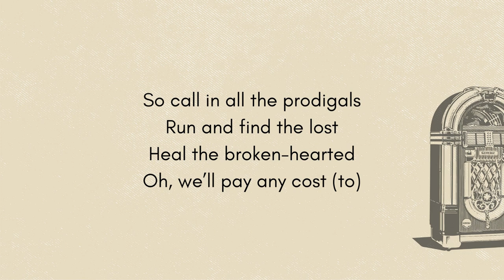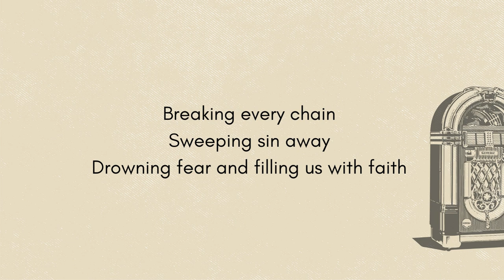River LYRIC VIDEO - Sara Thackwray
“River” by Sara Thackwray

LYRICS

VERSE

We can see the unseen
We hear a battle cry
Raising up an army
That serves the Lord Most High
So call in all the prodigals
Run and find the lost
Heal the broken-hearted
Oh, we’ll pay any cost (to)

CHORUS

Make way for the river
Make way for the river of His love
Make way for His freedom
See how it’s rising like a flood
Breaking every chain
Sweeping sin away
Drowning fear and filling us with faith

Breaking every chain
Sweeping sin away
So make way for the river
(See how it runs)

Bridge

We will wield the sword of the Spirit
We will wage a war with our praise
We will overcome with thanksgiving
As we lift up Jesus name

Recorded in Port Elizabeth, South Africa, November 2021.

Recorded by Raymond Finn, Studio B Productions
Mixed and Mastered by Bob Thorpe
Produced by Kurt Slabbert, Bluenoise Productions
Lyrics: Sara Thackwray
Lead vocals: Sara Thackwray
Backing vocals: Sara Thackwray, Sharné Osborne
Piano: Lara Bruggeman
Acoustic guitar: Matthew Osborne
Bass guitar: Dean-Michael Allison
Lead guitar: Liam Maree, Kurt Slabbert
Drums: Raymond Finn